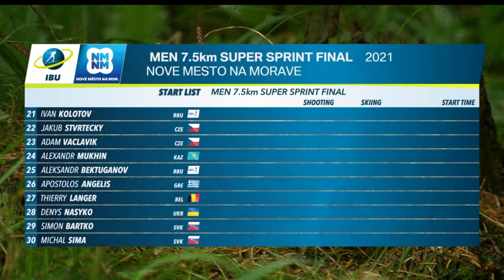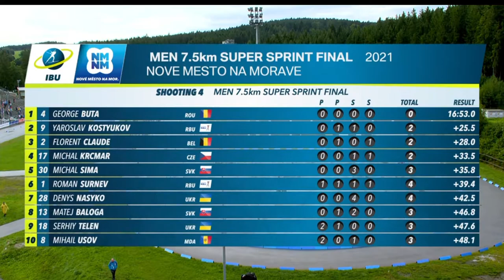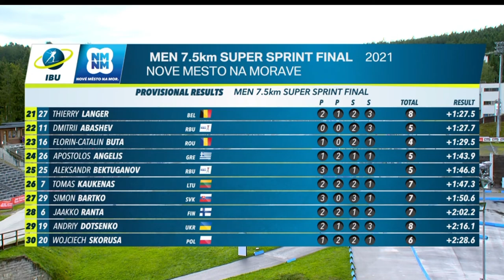Supersprint Men - IBU Summer Biathlon World Championships - 27.08.2021